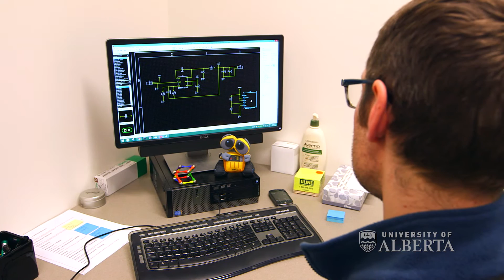Going nano for better cancer treatments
UAlberta professor Afsaneh Lavasanifar uses nanotechnology to target medicine delivery and improve drug absorption. Primarily focused on chemotherapy drugs, which can be harmful to organs like the heart and kidneys, she's developed a patented polymer technology that can carry medicines to targeted areas—delivering medicine directly to a tumour and away from surrounding healthy tissues. The result—better, more effective medicine with less side-effects.